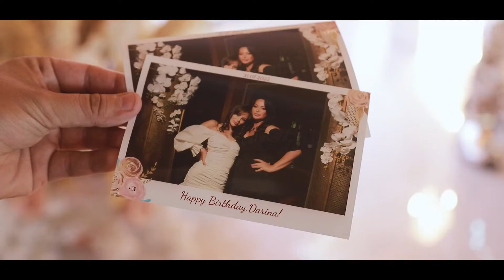Happy Birthday Darina - 20 years